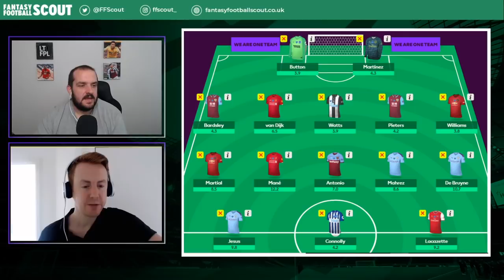FPL GW38+ FREE HIT FIRST DRAFT | FANTASY PREMIER LEAGUE TIPS 2019/20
Andy is joined by Neale to take us through his first draft for the Free Hit Fantasy Premier League squad he is looking to use for Gameweek 38+